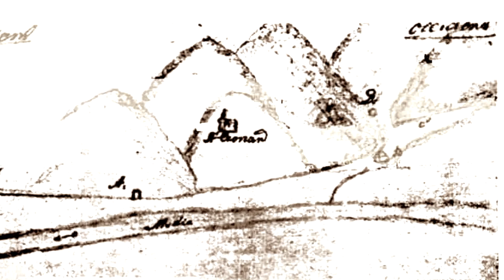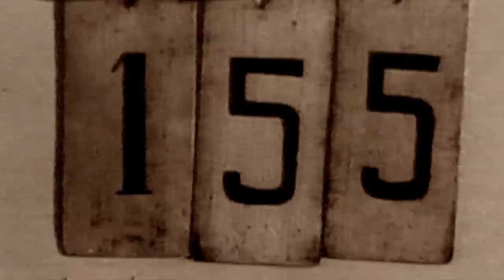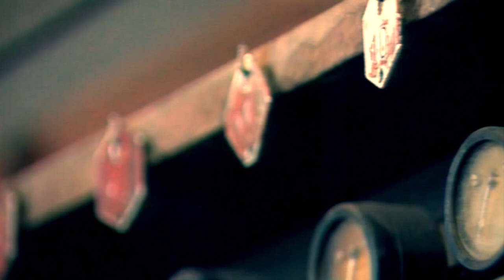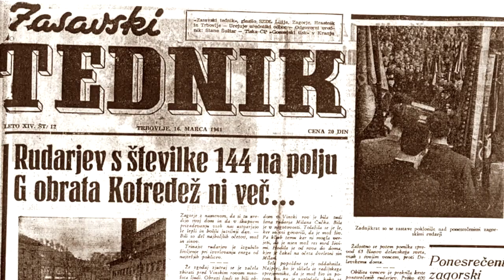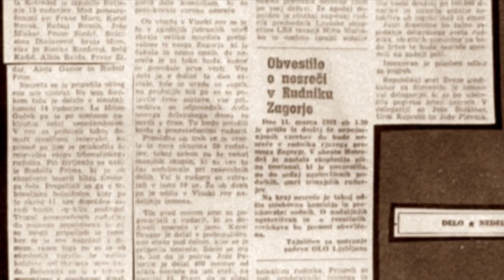RUDARJENJE V ZAGORSKI DOLINI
Video projekcija o dolgi zgodovini rudarjenja v Zagorski dolini. Prvič je bila prikazana ob otvoritvi RUDARSKEGA MUZEJA ZAGORJE leta 2015, kjer si jo lahko ogledate tudi na velikem platnu.
POGLAVJA:
00:00 Uvod
01:21 Prvi začetki
02:24 Prihod železnice
03:18 Industrija
04:50 Pridobivalni prostor
05:29 Rudarjeva oprema
06:06 Šiht
09:16 Žičnice
10:51 Separacija
13:11 Kopalnice
14:06 Zunanji obrati
15:02 Nesreče
16:21 Stanovanja
18:13 Šolanje
19:33 Zapiranje
20:29 Za konec...
21:22 Odjava
AVTORJI IN VIRI:
Režija, scenarij, montaža, glasba, animacije: Milan Kuder
Video viri:
- Ernest Adamič: Med zagorskimi rudarji
- Roman Rozina: Adijo knapi
- Arhiv RTVSLO
Besedilni viri, citati iz:
- CDROM Rudarjenje v Zagorju
- Roman Rozina: Zadnji šiht
- Irena Ivančič Lebar: Zasavski premogovniki danes in nikoli več
- Rudi Medved: Zagorje ob Savi
Fotografije:
- Arhiv Rudarskega muzeja Zagorje
- Arhiv Zasavskega muzeja Trbovlje
- Arhiv Multima
- Privatni arhivi
Bere: Karmen Cestnik
Produkcija: Multima
Projekt je delno financirala Evropska unija iz evropskega sklada za regionalni razvoj.